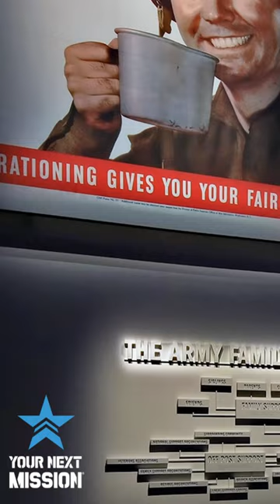248 years of U.S. Army history on display. military veterans army #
Guardians of Legacy: Exploring the National Museum of the United States Army
Guardians of Legacy: Exploring the National Museum of the United States Army. In this captivating episode of Your Next Mission® video podcast, we delve into the rich tapestry of U.S. Army history with two distinguished guests from the Army Historical Foundation – President BG (R) Burt Thompson and Board Member, the 13th Sergeant Major of the Army (R) Kenneth O. Preston. Together, they take us on an insightful journey, shining a light on the monumental efforts behind the creation of the National Museum of the United States Army.  We hear about the stories, sacrifices, and triumphs that have shaped the legacy of the United States Army as well as unique behind-the-scenes perspectives into the meticulous curation of exhibits, preserving the Army's history for generations to come. Whether you're a Veteran, history enthusiast, a military buff, or simply curious about the incredible heritage of the U.S. Army, this episode promises to be an enlightening and inspirational exploration into the heart of our nation's military legacy.